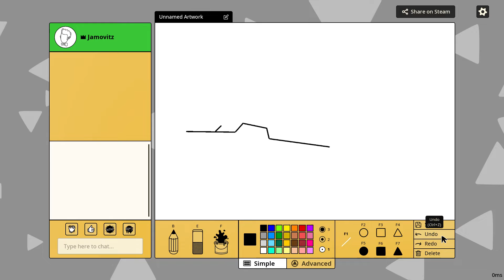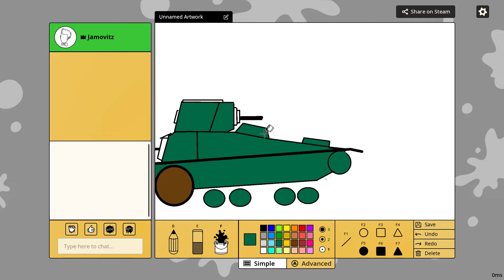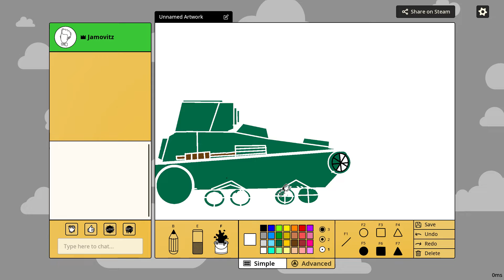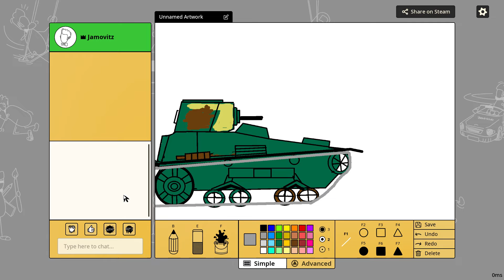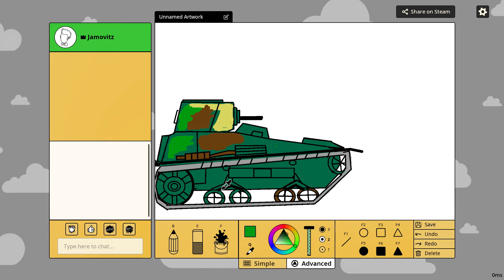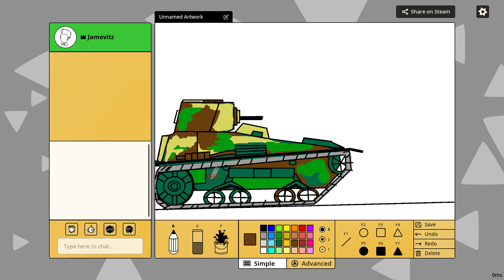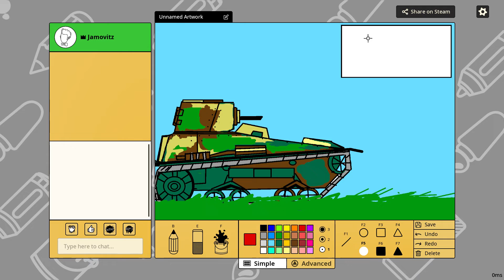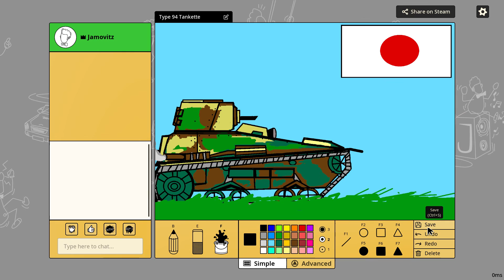Scribble It: The Drawing of A Type 94 Tankette Featuring Campbell the Toast